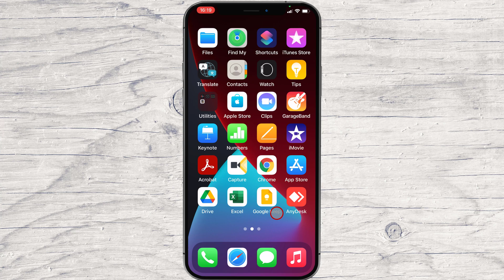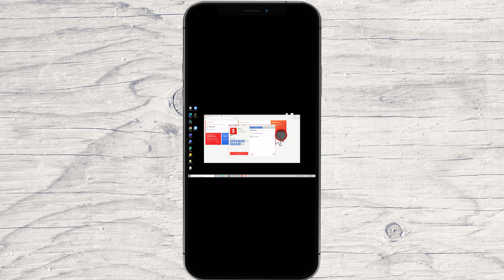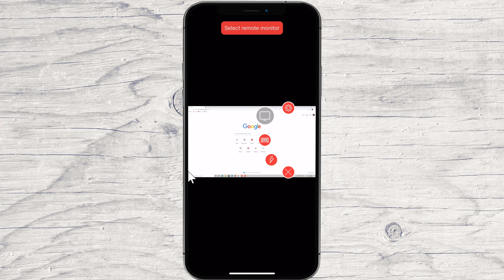How to Connect From iPhone to PC With Anydesk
If you're looking for a way to connect from your iPhone to your PC, then look no further! In this video, we'll show you how to connect from your iPhone to your PC with Anydesk.

Anydesk is a great app that allows you to easily connect from your iPhone to your PC, no matter what kind of computer you're using. We'll walk you through the easy steps, and by the end you'll be connected in no time!

If you wish to connect with Anydesk from your iPhone to a desktop device, follow these steps.

Learn more about How to Connect From iPhone to PC With Anydesk.